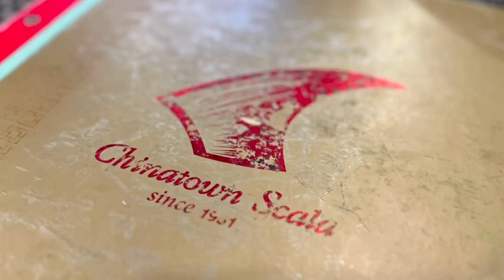Thailand, Bangkok (May 2023) Day 3 : Bangkok - Singapore